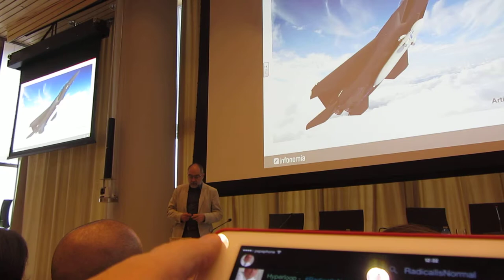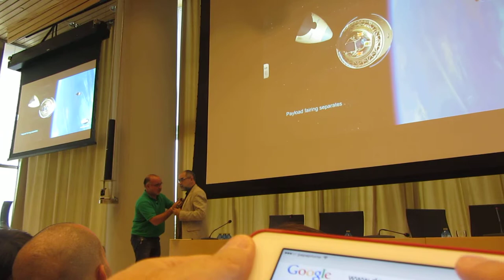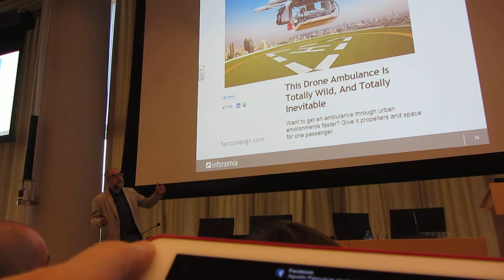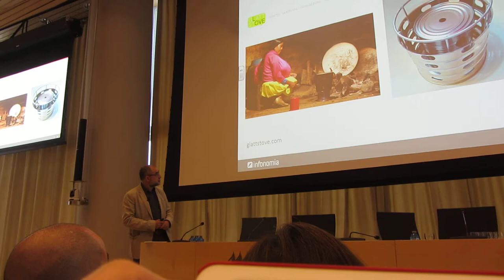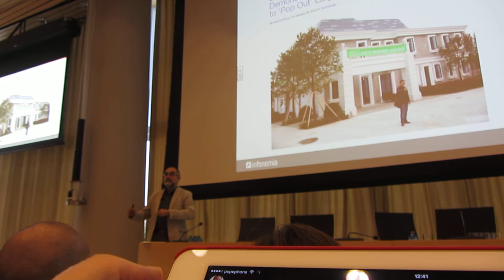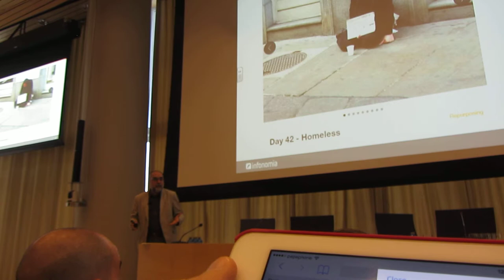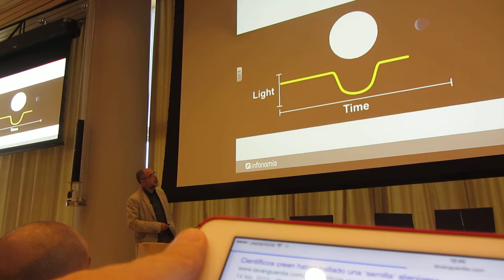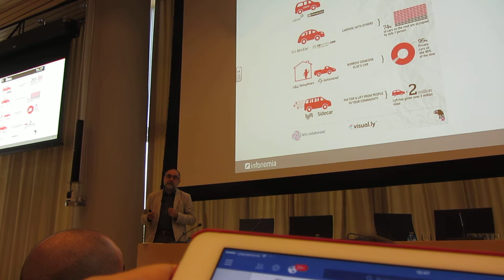RadicalIsNormal Alfons Cornella @acornella en TorreIberdrola 2º/8